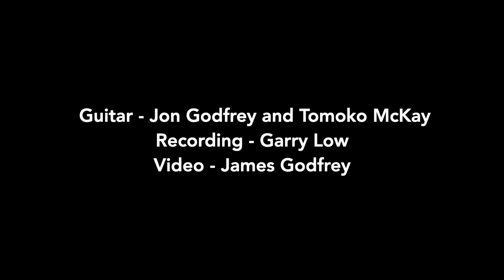Hana (Blossoms) by Rentarō Taki. Arranged by Jon Godfrey, played by Jon Godfrey and Tomoko McKay.